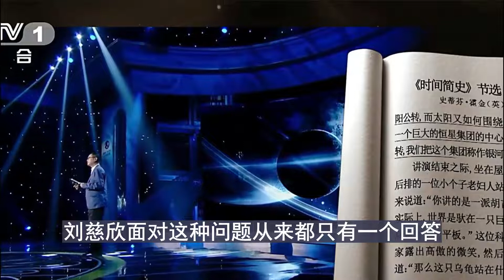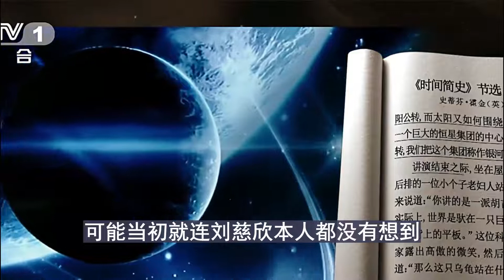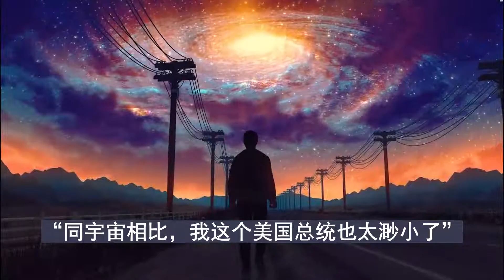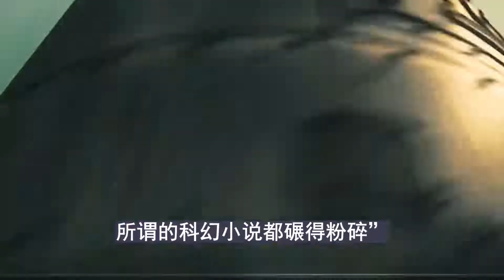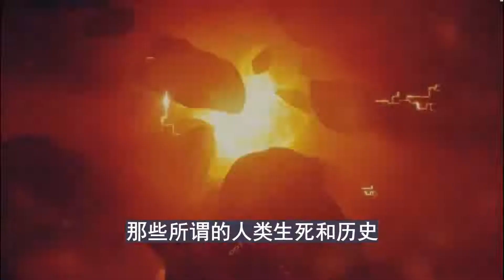刘慈欣因喝多，10万贱卖《三体》，谁知转手《三体》卖了1 2亿！